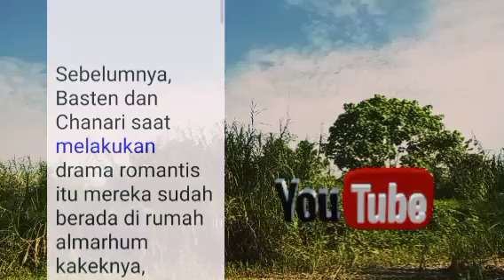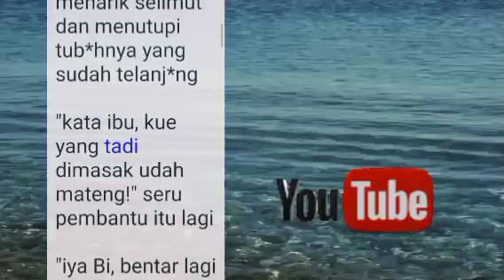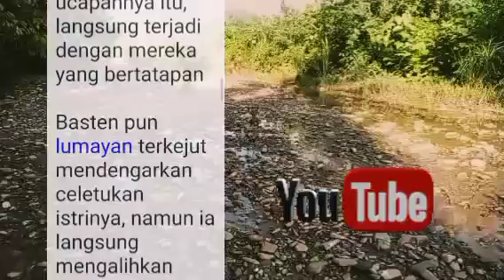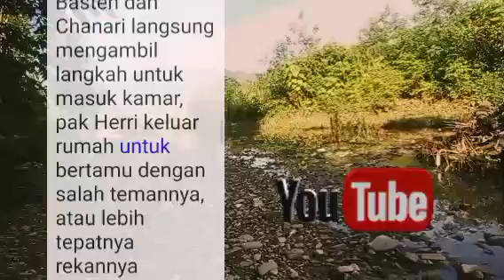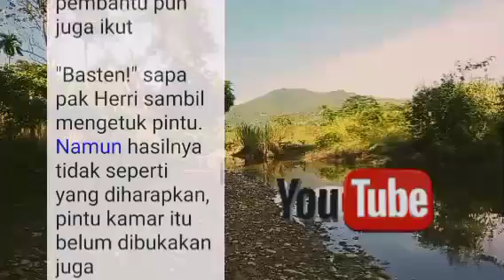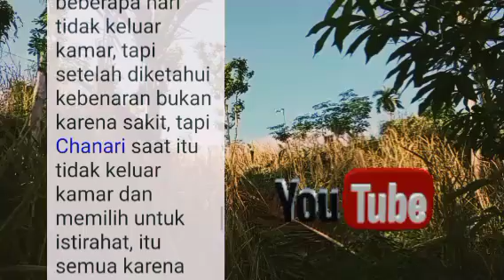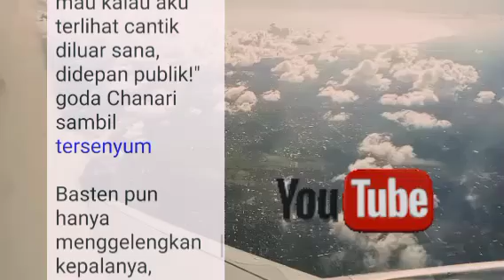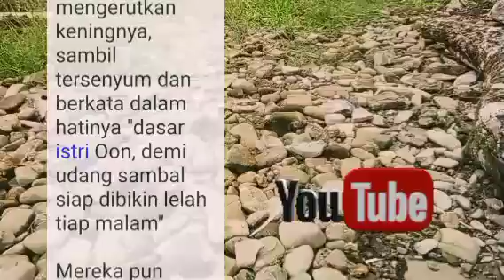Hanya Setengah | NOVEL ROMANTIS SUAMI PERJODOHAN | PERNIKAHAN BEDA USIA | Bab 106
selamat menonton cerita novel romantis terbaru suami perjodohan